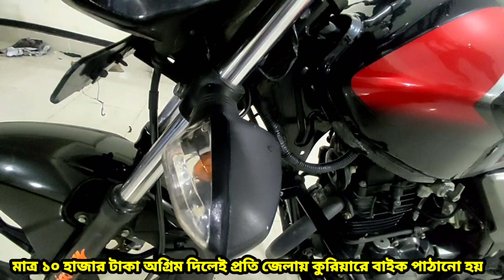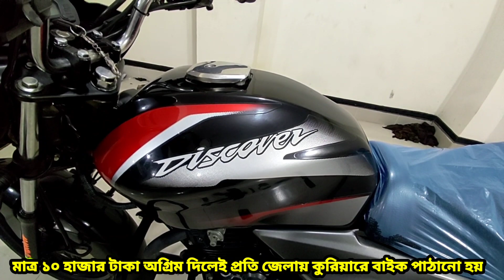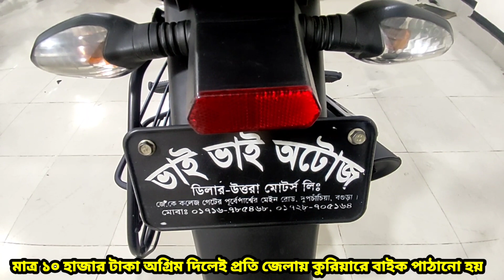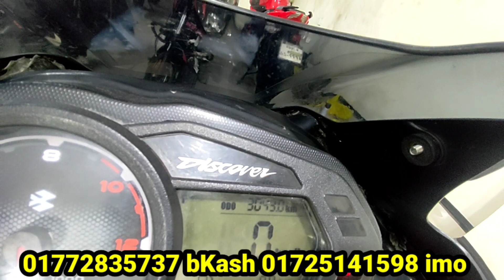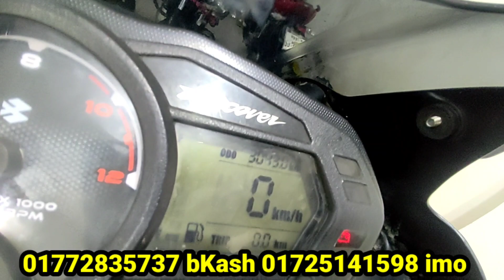১০০%বাইকটির ইঞ্জিন ইনটেক DISCOVAR 125 CC SECOND HAND BIKE PRICH IN BANGLADESH ELAHI MOTORCYCLE